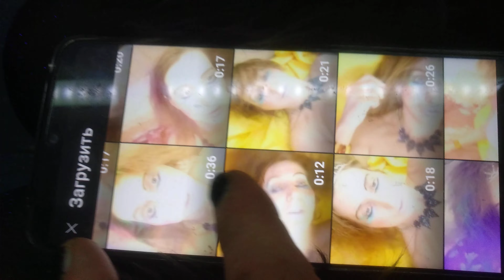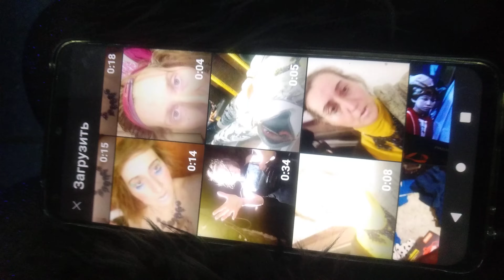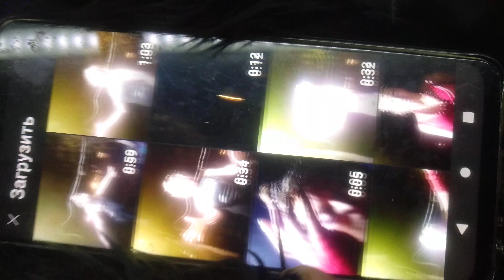17 октября 2021 г.